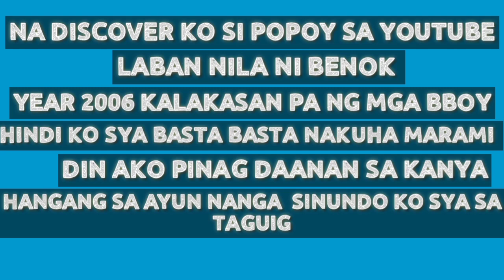BBOY POPOY | POWER MOVES | (TRAILER) | STORY | vlog04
bboying
bboy dance
bboy meaning
bboy garcia
bboy freeze
bboy ronnie
bboy moves
bboy mouse
bboy quotes
bboy academy
bboy air flare
bboy apparel
bboy basics
bboy burgers
bboy battle
bboy born
bboy bouillabaisse
bboy bumblebee
bboy blond
bboy bag
b boy meaning
b boy names
b boy dance
b boy psp
b boy garcia
bboy cloud
b boy cheats
bboy casper
bboy cico